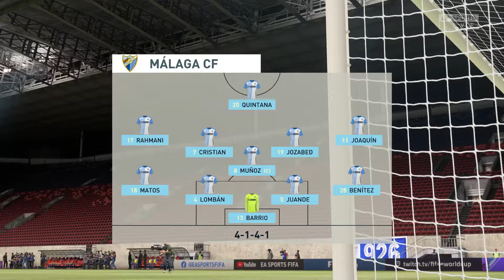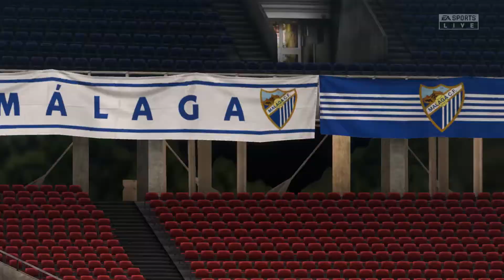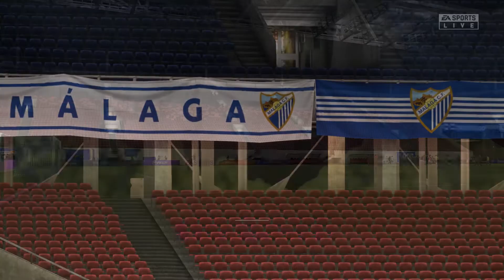⚽ REAL OVIEDO / MALAGA - 39e Journée - Liga Adelante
Championnat d' Espagne D2 / Liga Adelante :
Le championnat d'Espagne de football de deuxième division, généralement appelé LaLiga 2 ou Segunda División est le deuxième plus haut échelon du football professionnel espagnol.
Depuis 2010, à la fin de chaque saison, les deux premiers du classement sont promus directement en première division et les quatre suivant se qualifient pour les play-offs d'accession (le vainqueur final monte en D1). Les quatre derniers sont relégués en troisième division.